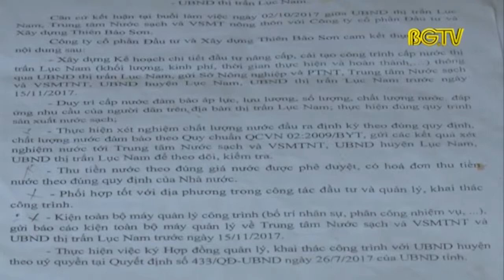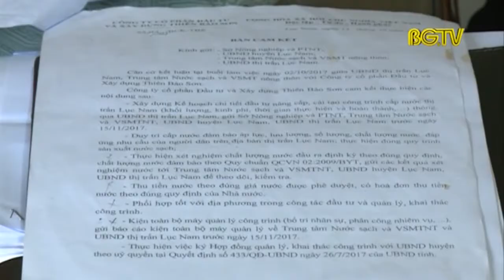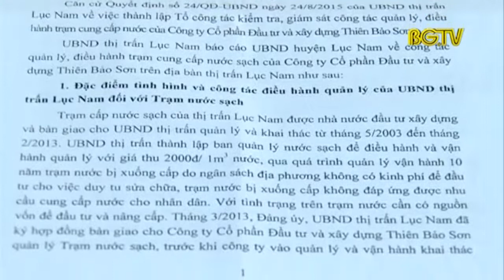Người dân mất tiền mua nước sạch, nhưng không đảm bảo vệ sinh